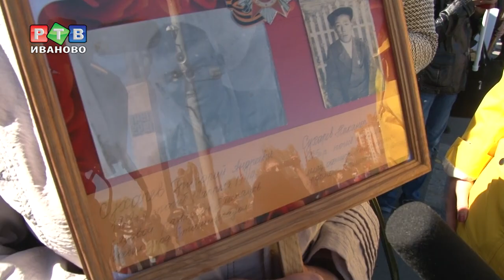«Бессмертный полк» - Иваново